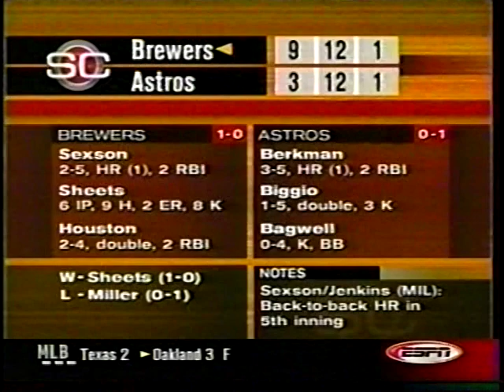2002 MLB Highlights April 2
Thanks @espn